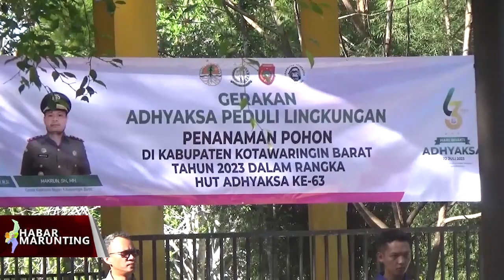KEJARI KOBAR LAKUKAN GERAKAN PEDULI LINGKUNGAN